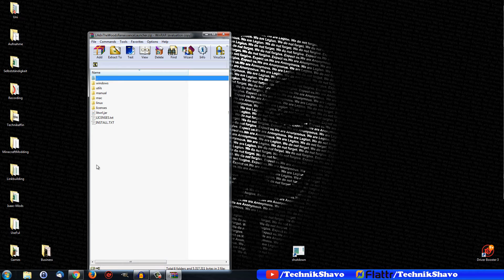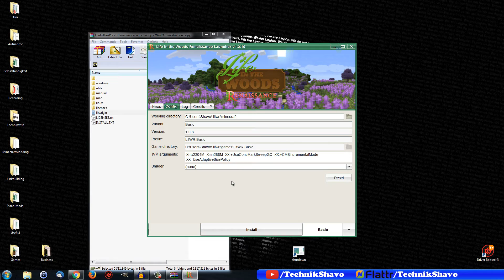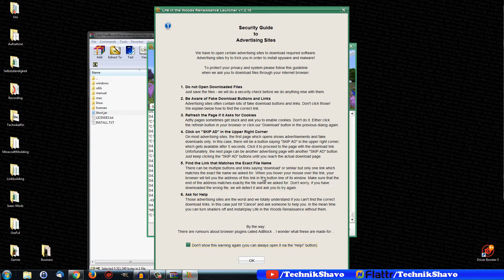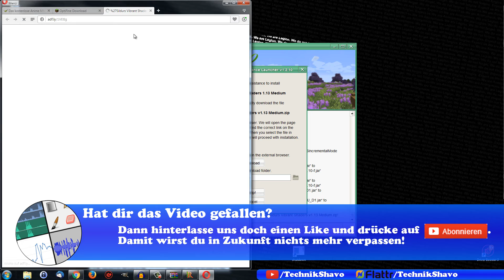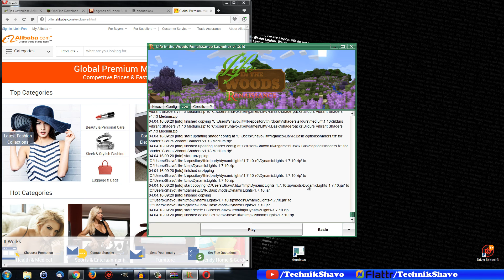Minecraft Life in the Woods installieren + Shader ✅ Tutorial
So einfach kannst du Minecraft Life in the Woods installieren und gleich auch noch Shader aktivieren. Probiere es aus!

🎁Wenn du als Minecraft Fan nach Erleuchtung suchst, ist das hier ein absolutes Muss!